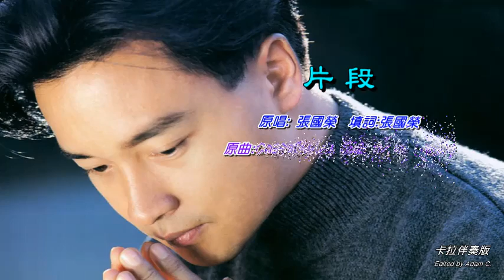片段 張國榮〈歌手演唱版〉